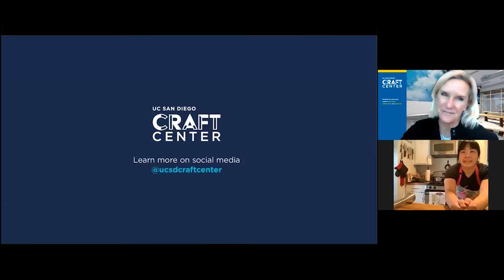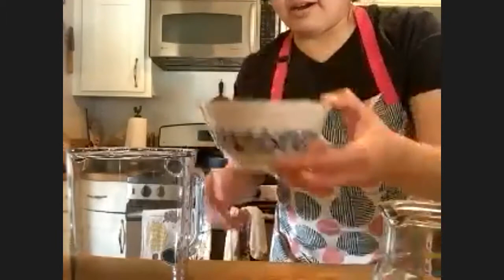CC Fancy Mustard